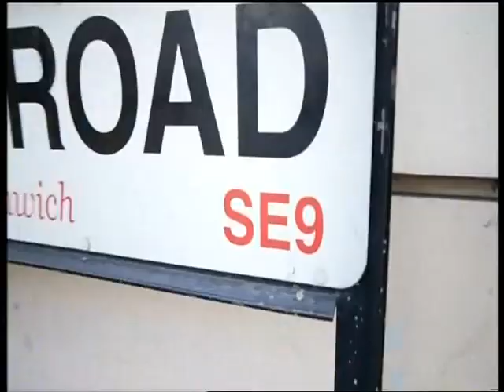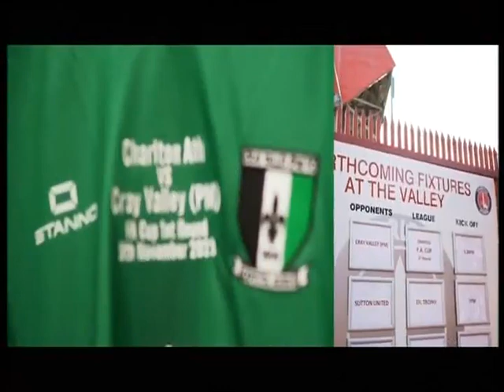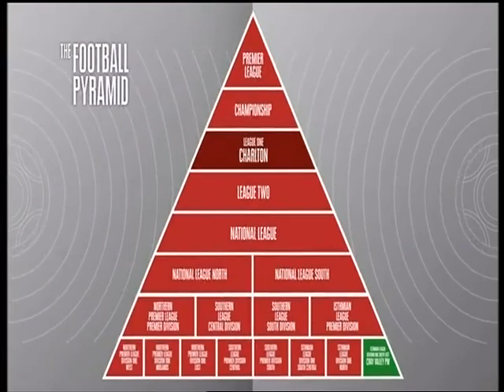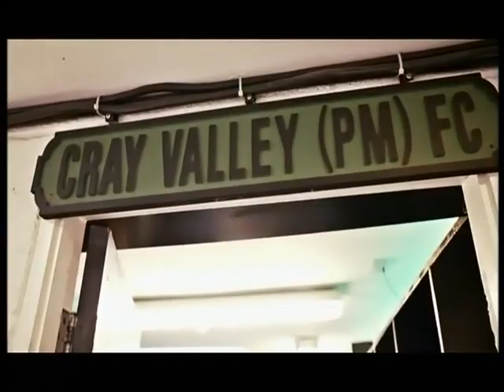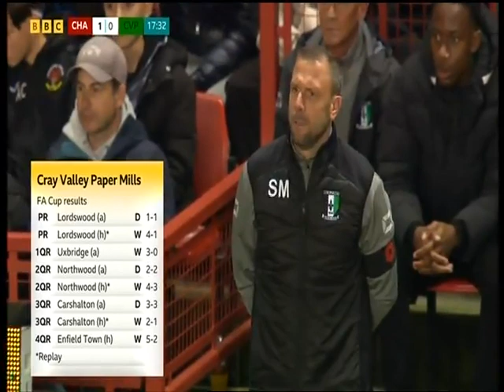2023/24 Charlton Athletic v CVPM FAC (Full Match)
5th November 2023 (Att.6,721)
Charlton Athletic 1(1) (Fraser 9)
Cray Valley PM 1(0) (Ness o.g. 48)